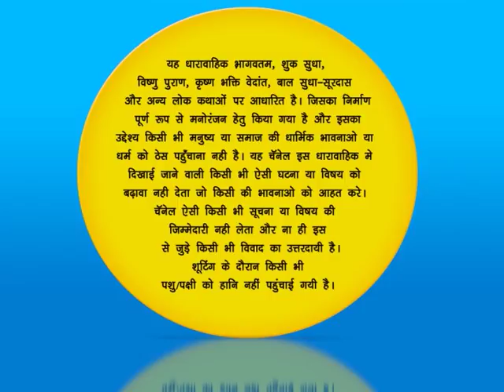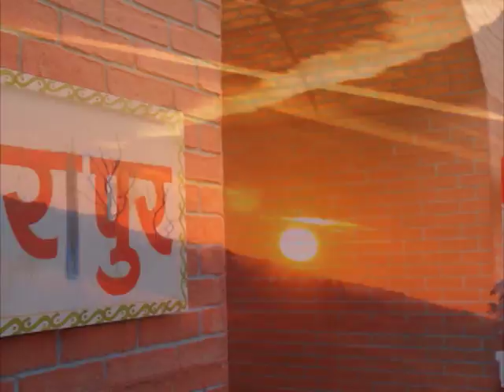आनंद करवाएगा धनीराम की शादी | Hum Paanch | Full Ep. 121 | Big Magic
आनंद करवाएगा धनीराम की शादी

Hum Paanch is an Indian series drama which revolves around the family consisting the father who lives with his five daughters and whose pranks annoy him. Moreover, he is pestered by the sarcastic comments from his first wife, who is although dead, cannot resist interfering in his life.

Sweety signs a modelling contract and gets INR 5000 for endorsing a brand linked to nighties. Her family members accompany her for a photo shoot. But trouble is in store for her.